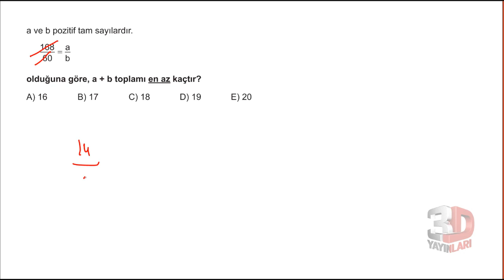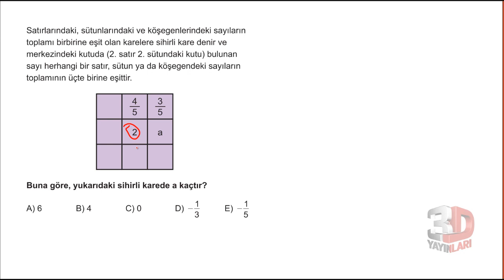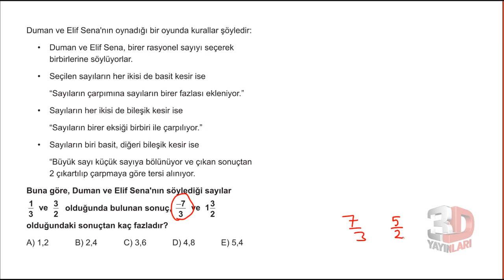3D TYT MATEMATİK BÖLÜM - 1 TEST -26(rasyonel sayılar)